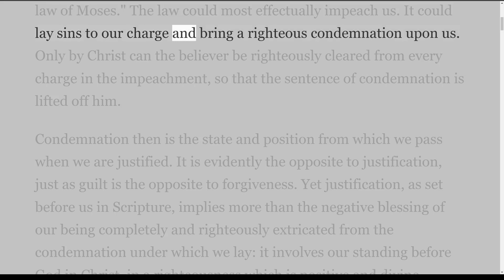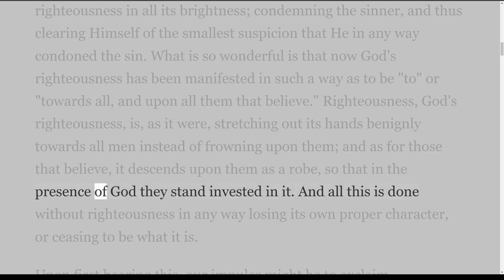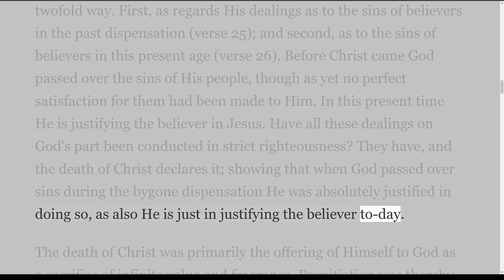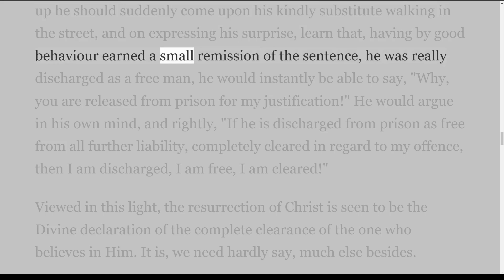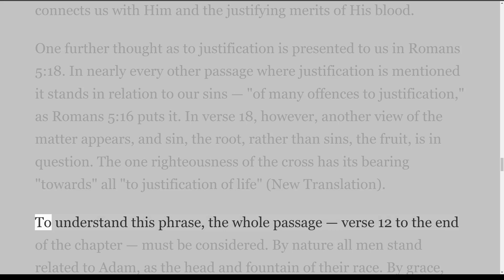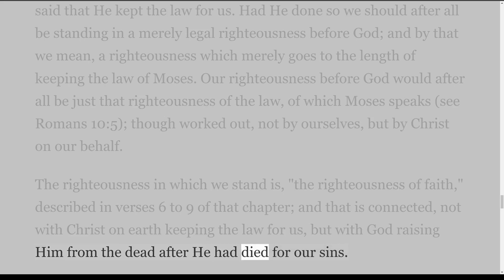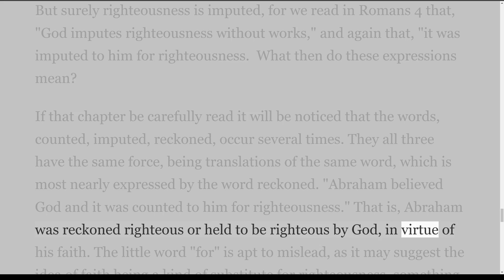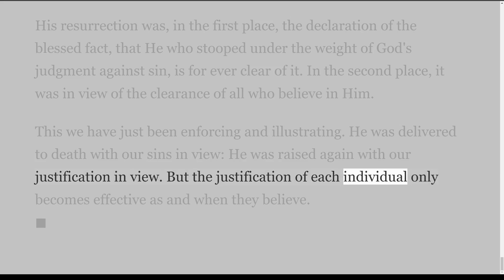The Great Salvation, by F B Hole, 2 Justification, on Down to Earth But Heavenly Minded Podcast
The Great Salvation
The Scriptures themselves speak of the "great salvation," which has reached us through the Gospel. We, who have experienced the saving grace of God, know something of its greatness, but it is only as we search the Scriptures and investigate its details that the magnitude of what God has brought to pass begins to dawn upon us.
In these pages, the main details are taken up one by one. If all be put together, the great salvation of God is before us; and it is important to remember that each is but one part of a great whole. They are considered separately in order that we may gain a fuller understanding of each part, and thereby more fully understand the whole.
We can no more apprehend the whole Divine plan at one moment than we can see all four sides of a building from one viewpoint. We have to content ourselves with one thing at a time. If this book helps any Christians to a deeper appreciation of the wonders wrought of God through the Gospel, not only will they be spiritually helped but God will be glorified.